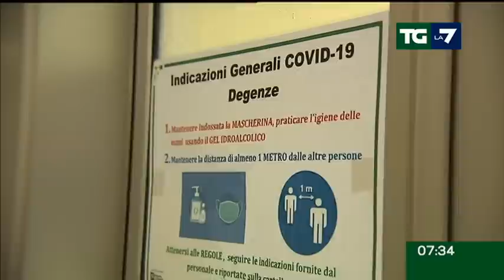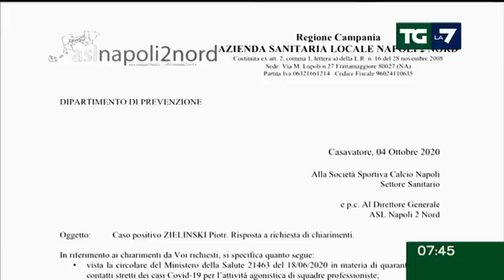Edizione delle ore 07.30 del 06/10/2020